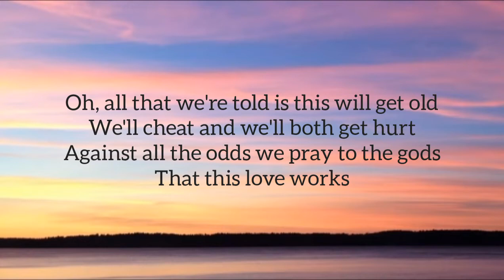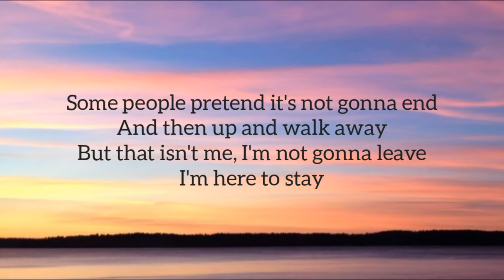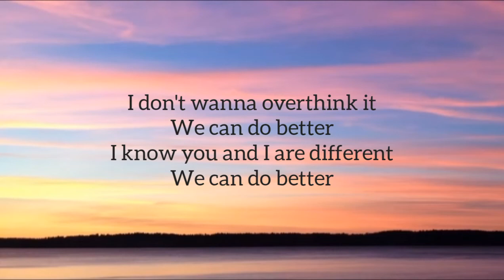Matt Simons - We can do better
Matt Simons - We can do better lyrics video